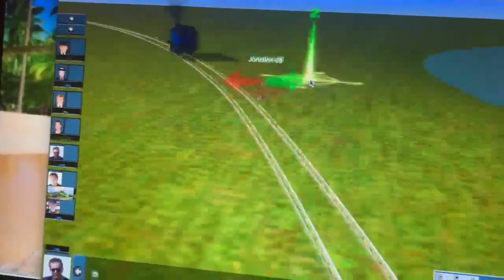Thomas gets in Trouble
Filmed in Trainz 2010